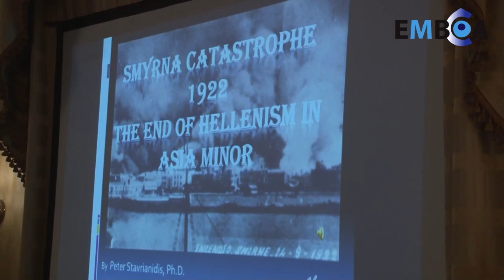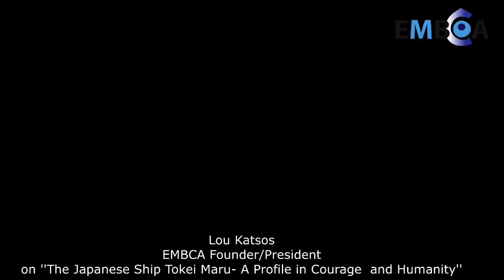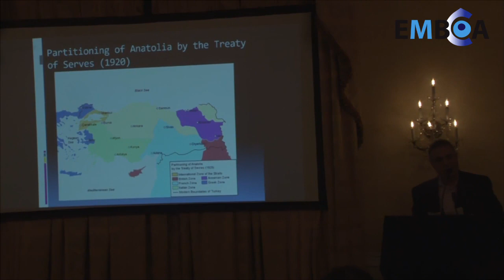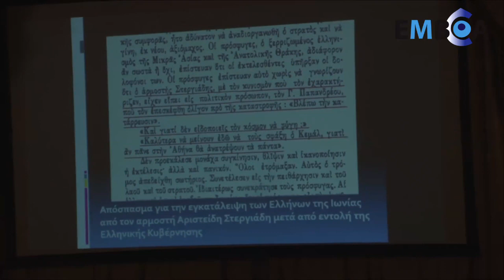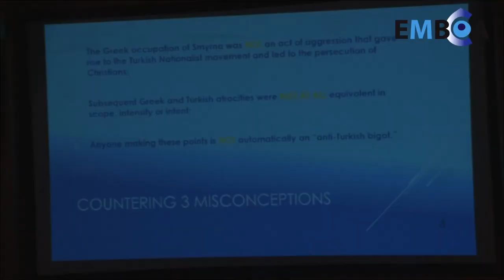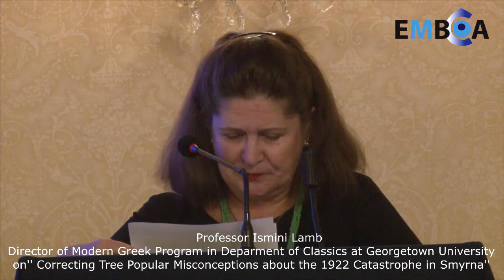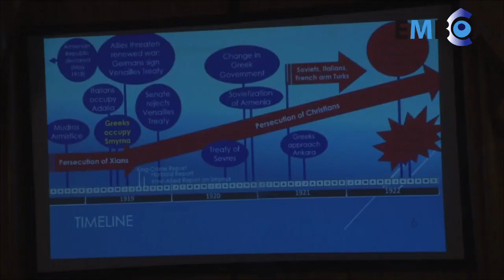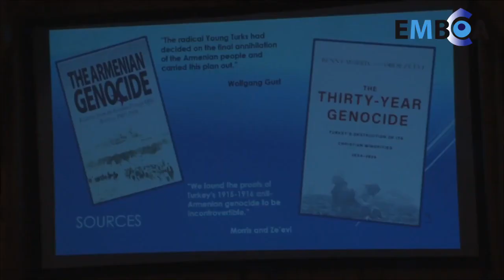Burnt Offerings and Whispering Voices: The Smyrna Catastrophe, a Historical Remembrance.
The Smyrna Catastrophe (in the Hellenic – Καταστροφή της Σμύρνης) refers to the deliberately set fire four days after Turkish forces entered and captured the port city of cosmopolitan Smyrna in Asia Minor and which completely destroyed its Hellenic and Armenian quarters. Its Muslim quarters escaped damage. The fire was started September 13 and extinguished September 22 in 1922. Turkish troops per eyewitnesses systematically cordoned off the Quay to contain the Hellenes and Armenians within their fire zone quarters and prevented them from fleeing. The estimated Hellenic and Armenian deaths resulting from the fire range up to 100,000 and approximately up to 400,000 Hellenic and Armenian refugees in the city from other parts of Asia Minor to escape the Turkish Troops and irregulars cramming its waterfront and quays to escape from the horrific flames. Eyewitness reports describe panic-stricken refugees diving into the water to escape the flames and that their terrified screaming could be heard miles away. They were forced to remain there under harsh conditions and were periodically robbed for two weeks and after having had massacres and atrocities committed on them before the outbreak of the fire. Women were raped and tens of thousands of Hellenic and Armenian men were subsequently deported into the interior of Anatolia, where many died in harsh and brutal conditions. After the Smyrna Catastrophe the Hellenic city founded 3,000 years before , a jewel of the Eastern Mediterranean, ceased to have Hellenic residents.

EMBCA’s “Burnt Offerings and Whispering Voices: The Smyrna Catastrophe, a Historical Remembrance” will include presentations by EMBCA’s President Lou Katsos on “The Japanese Ship Tokei Maru- A Profile in Courage and Humanity”; Peter Stavrianidis, PHD Educator/Community Leader in Hellenic Genocide Issues on “Smyrna 1922, The End of Hellenism in Asia Minor; and Professor Ismini Lamb the Director of The Modern Greek Program in the Department of Classics at Georgetown University on “Correcting Three Popular Misconceptions about the 1922 Catastrophe in Smyrna” .